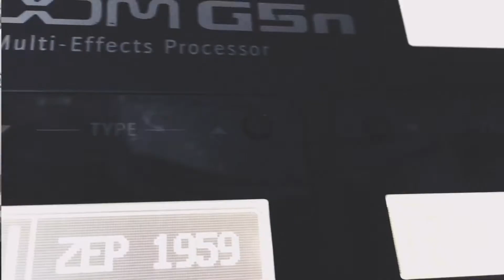Mighty to Save by Seventh Day Slumber ft. ZoomG5n (Cover by Claire John)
Zoom G5n
Muslady Cube Baby